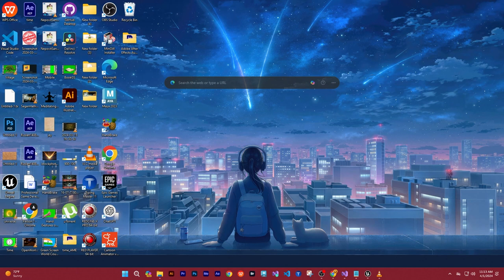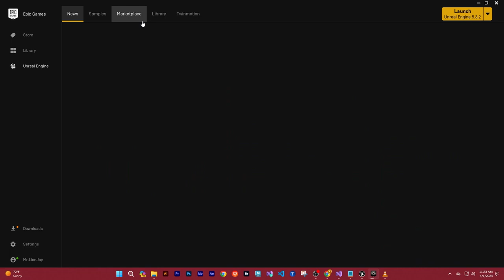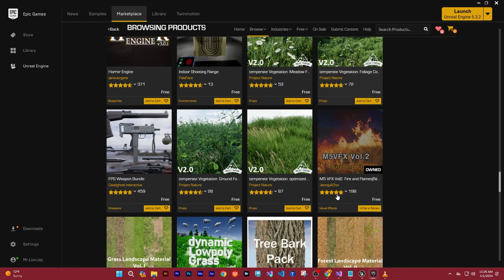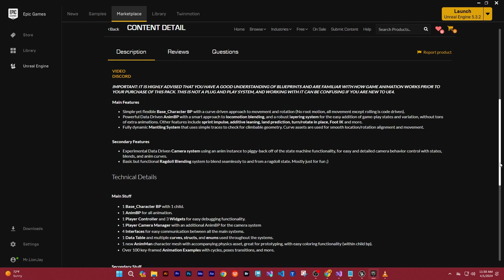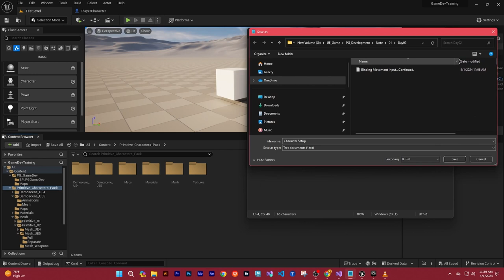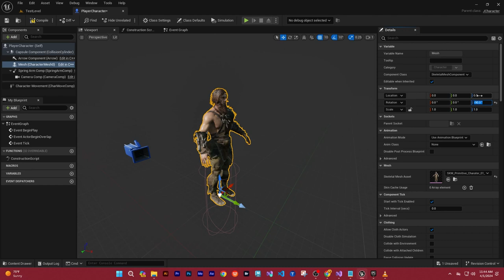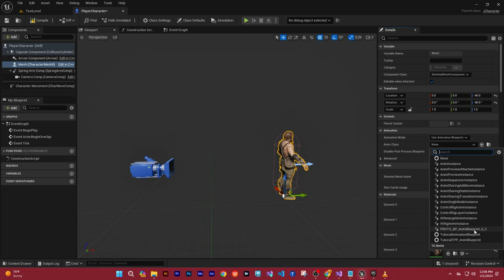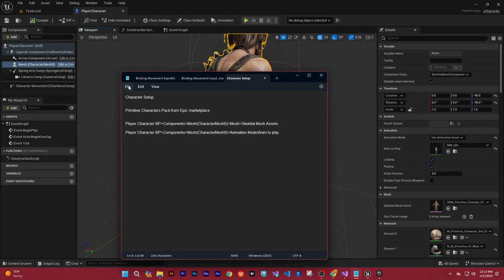Character Setup //Third Person Camera in Unreal Engine with C++ // 04